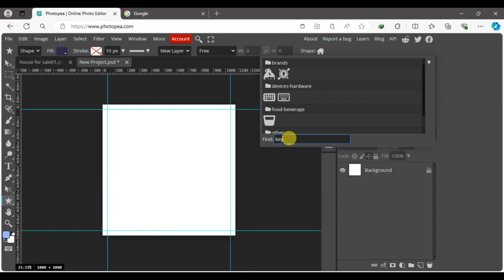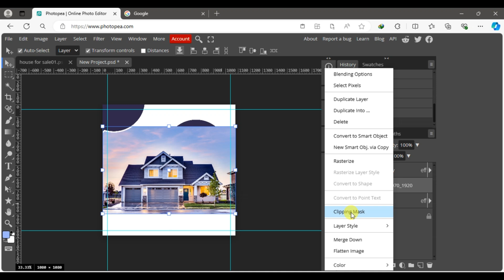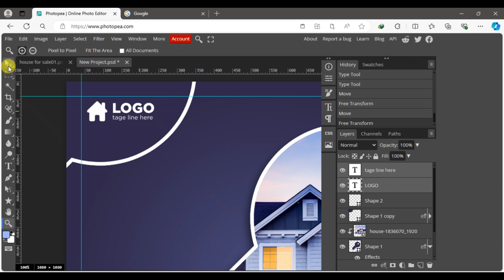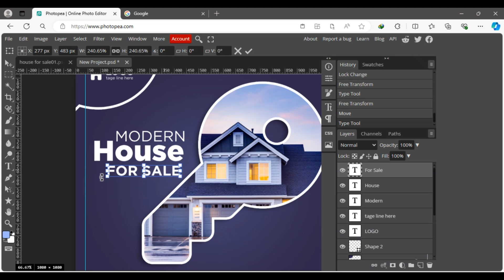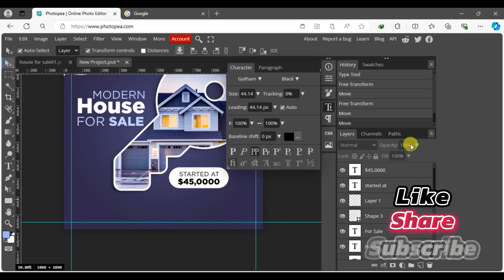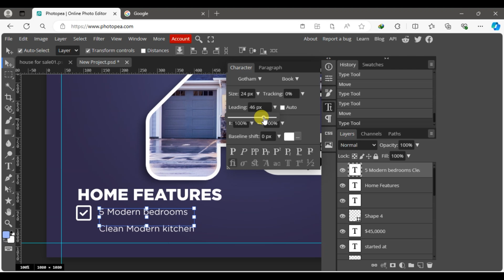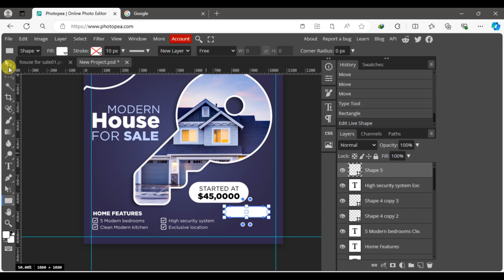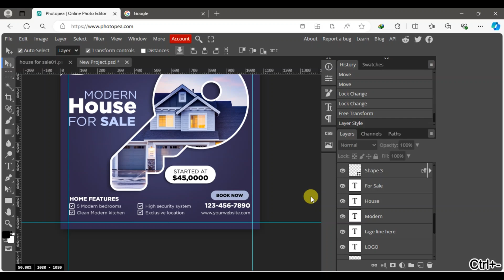Real Estate Social Media Post Design | Modern House for Sale USA 2024 | instagram post design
I want to make it clear that I don't own all the content in my video. I've used pictures and videos from Google and other helpful websites to improve our video. If I ever use content from elsewhere, I'll definitely give proper credit. I hope all the content owners understand my approach when I use their content. Thanks again to all the content owners!